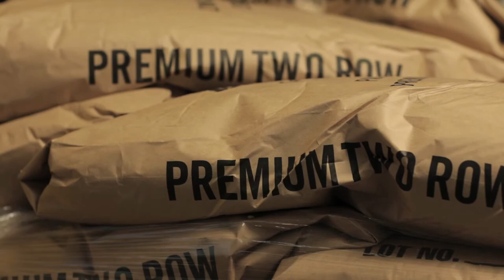Intvw Clip: Tyler King from The Bruery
Interview clip with Tyler King, head brewer at The Bruery in Placentia, California (Orange County).  Part of my upcoming craft beer documentary film.  The film explores the beer culture in America and the craft beer revolution underway. Includes interviews with people on all levels - from the home brewer to professionals, from bloggers to consumers.